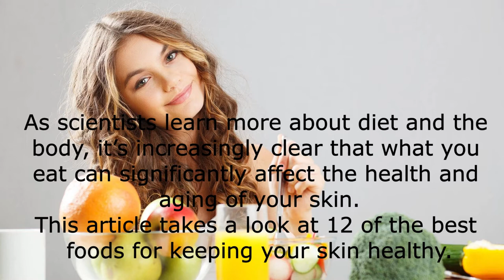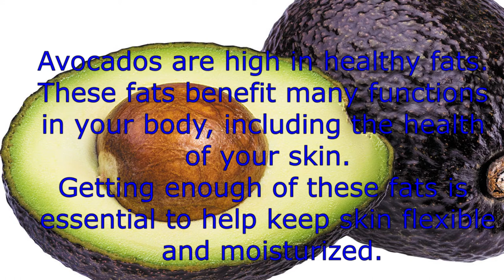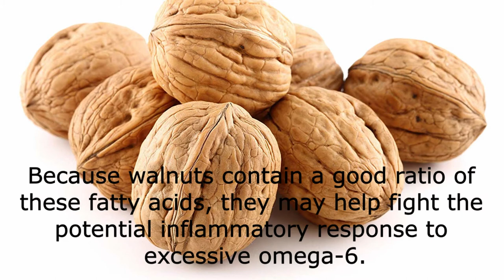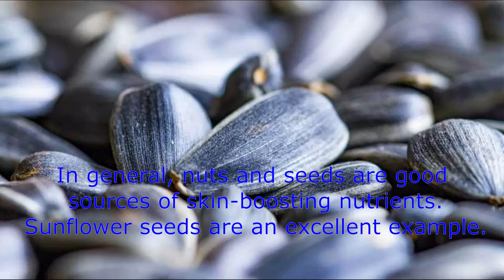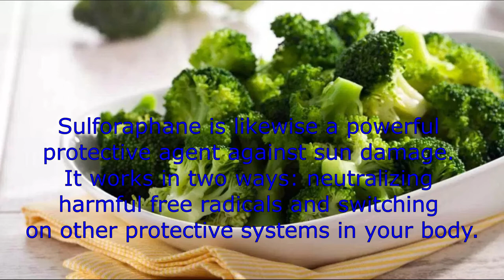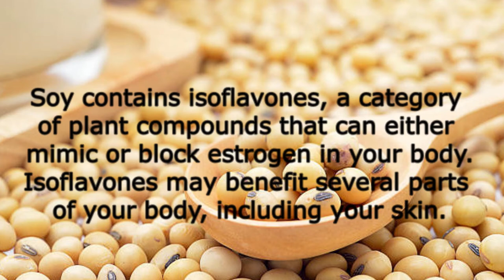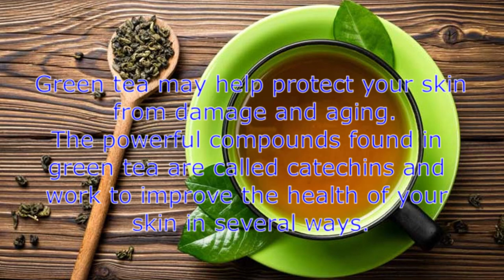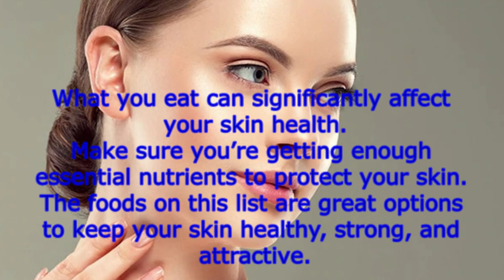Best Foods for Glowing Skin in 2024 - Get Clear Skin!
Discover the ultimate guide to achieving glowing skin in 2024 with our latest video, "Best Foods for Glowing Skin in 2024 - Get Clear Skin!" In this video, we explore the top foods that can enhance your skin's health and radiance. From nutrient-rich fruits to hydrating vegetables, learn how incorporating these delicious options into your diet can help you achieve that coveted clear and luminous complexion. We delve into the science behind skin health and discuss essential vitamins and minerals that contribute to your skin's vitality. Whether you're battling acne, dryness, or dullness, our expert tips and food recommendations will empower you to make impactful dietary choices for beautiful skin. Join us on this journey to unlock the best foods for healthy skin and watch your natural glow flourish!

Content:
1. Fatty fish
2. Avocados
3. Walnuts
4. Sunflower seeds
5. Sweet potatoes
6. Red or yellow bell peppers
7. Broccoli
8. Tomatoes
9. Soy
10. Dark chocolate
11. Green tea
12. Red grapes